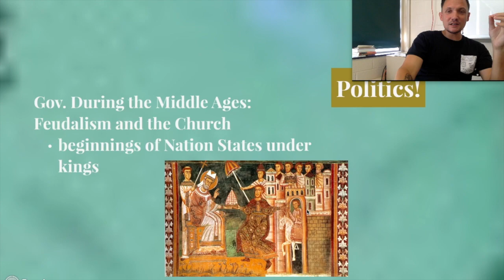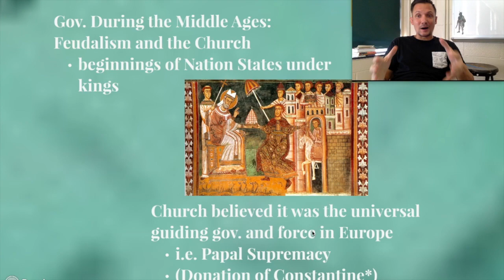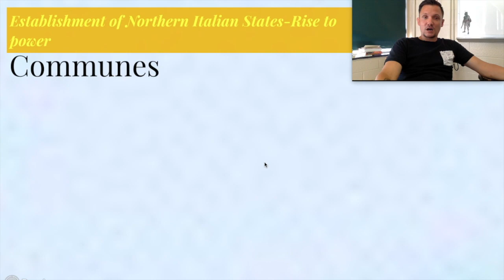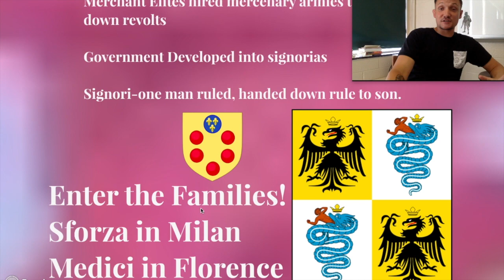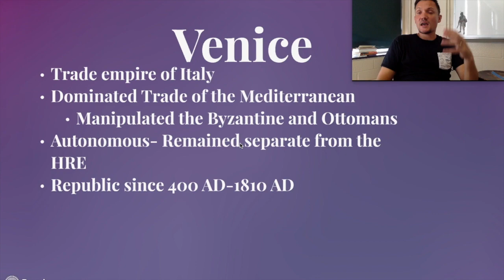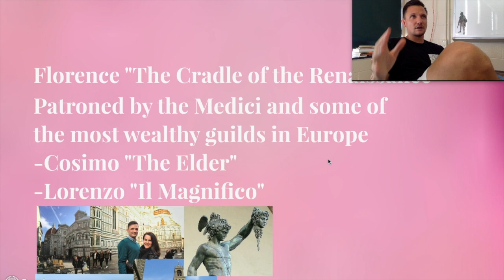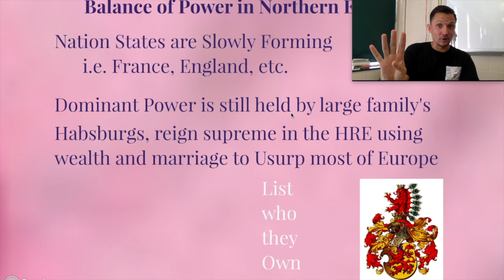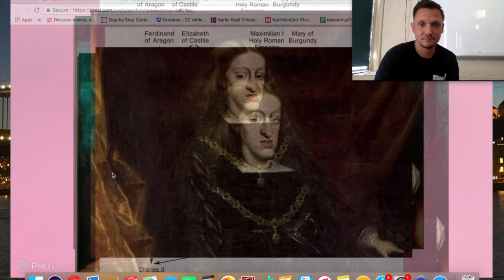AP Flip #2 Balance of Political Power in Early Renaissance Europe